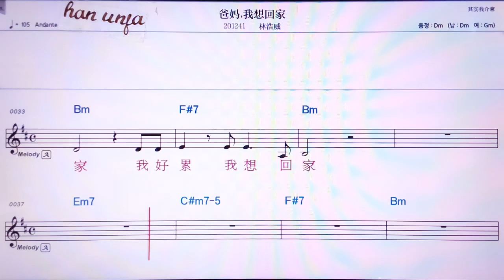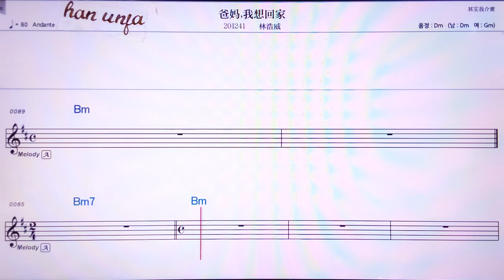💖 빠마 워샹후이쟈/린하오웨이 👍Karaoke With Sheet Music/MR,노래방, 악보, 코드,